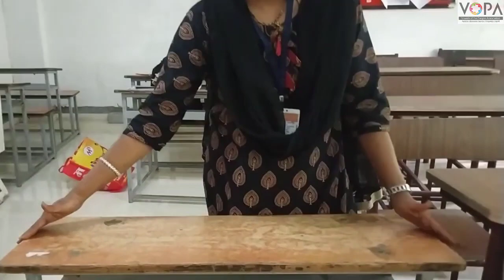इयत्ता १ ली | गणित | लहान मोठा | अहिराणी भाषेत भाग २ | व्हीस्कुल